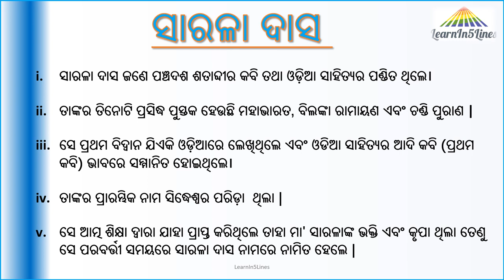Sarala Dasa || Biography in 5 lines||5 lines Odia essay on Sarala Dasa||Adi Kabi